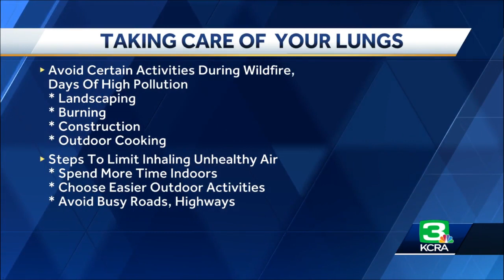What to know about Lungapalooza event in Sacramento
An event on Saturday hopes to encourage the Sacramento community to love their lungs.